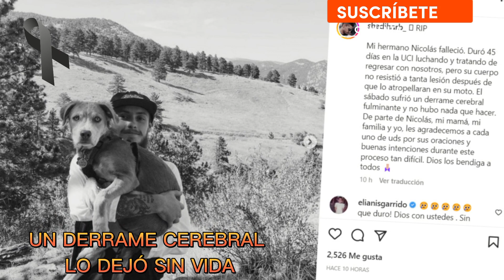D3SGRACIA INFINITA! UN DERRAME le QU1T0 la vida - La televisión lamenta su pérdida.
CONTINUAN FALLECIENDO LOS FAMOSOS Y HOY SE CONOCE ESTA LAMNETABLE NOTICIA- LUCHARON PARA SALVAR SU VIDA Y NO LO LOGRARON.
@RED VIRAL FABINI
Noticias en español-politica noticias de Venezuela Noticias internacionales-Noticias de Estados Unidos#redviralfabini
 @RED VIRAL FABINI
 @SOY VIRAL

Image

Ⓒ Video

Ⓒ Song ~